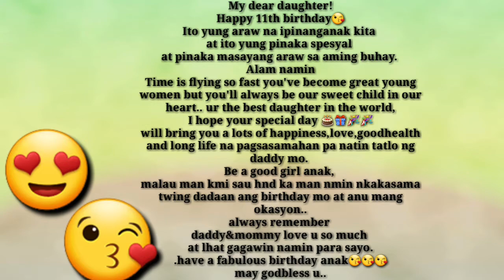Happy happy 11th birthday daughter! we miss you and we love you so much